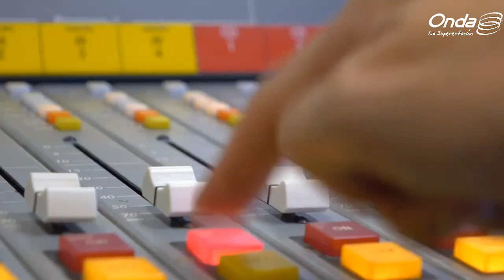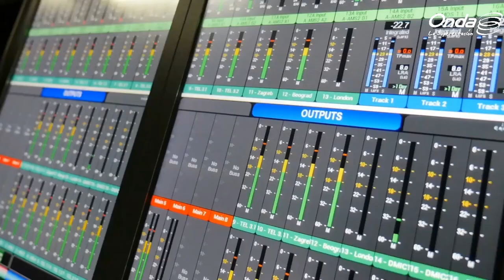Macaulay Culkin, el regreso de la estrella infantil de los 90`s | Valeria y Jorge en Onda